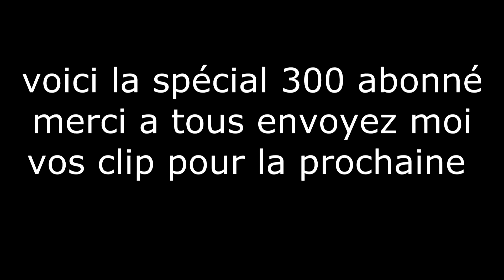Knife&HawK || sépcial 300 abonné || WInTeR XI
✖✖ envoyer moi les lien de vos clips avec votre pseudo ✖✖

✖✖✖Merci beaucoup a touts les abonné sa fait bien plaisir est sa motive ^^
vous remarquerais que sur cette vidéo on ne vois pas mes clips mes certaine des votre!
 si vous est intéresser vous pouvé m'envoyer quelque cilp au couteaux de lancer ou au tomahawk malheureusement je ne pourrai pas tout prendre

envoyer moi vos clip par message privé